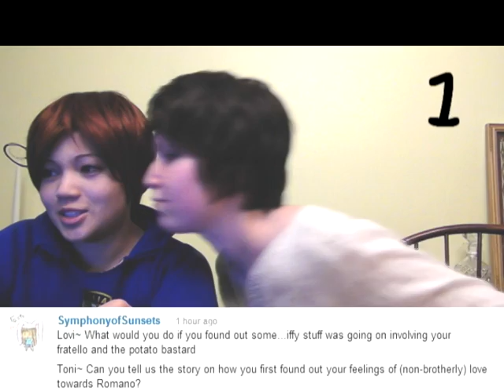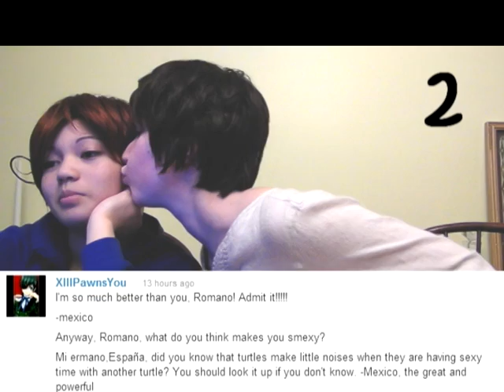Q&A- Spain and Romano #4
Hola! Lo siento for not being on a while!! Romano y yo have been pretty busy with all these world meetings we've been having!
Hope you enjoy the video though~

Haha basically saying, school has been making us pretty busy BUT we only have on day left of it and then SUMMER FUN so that means LOTS MORE VIDEOS later~!! :D

Spain- SandStar72
Romano- WakaLakaAlchemist

Alsooo sorry for the random glitch in the video at one point or another. I have no idea how to fix that. :V